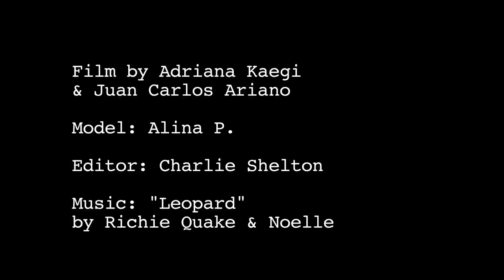Fashion Film For Grain De Sable French Swimwear 15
This Fashion Film for Grain De Sable, French Swimwear, with UV 50 Protection, is produced by Adriana Kaegi, directed by Juan Carlos Ariano, edited by Charlie Shelton and the original music is by "Leaopard"